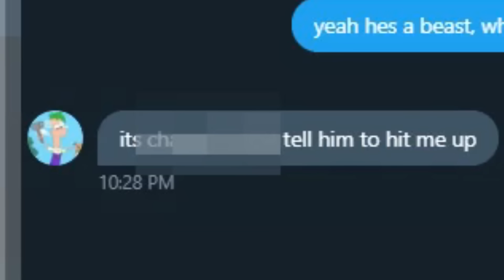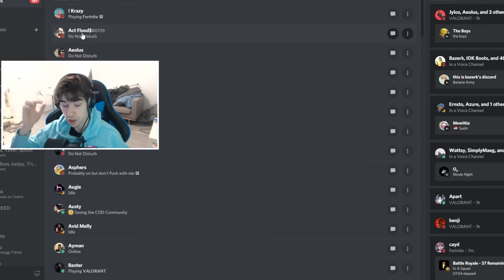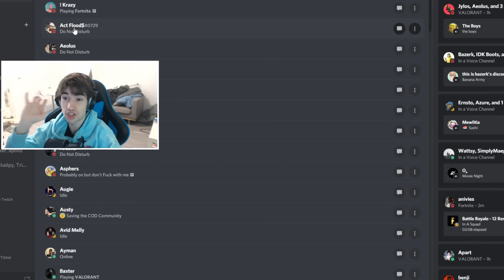i tried out for a CONTROLLER ONLY TIK TOK CLAN while CHEATING on Keyboard and Mouse…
In today's Fortnite battle royale video I tried out for my youtuber friends controller only tik tok clan on and mouse on a secret account. My friend was hosting tryouts for his tik tok clan for controller players only so I went on a secret account and told him I was a controller player when I was actually on keyboard and mouse. The video turned out really funny and make sure you guys watch until the very end to see if I get into his tik tok clan or not!

About Melt:
Fortnite Content Creator for Luminosity Gaming!